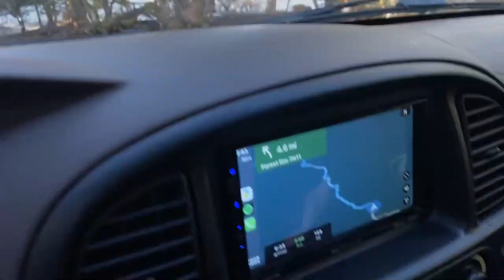Sequoia & Land Cruisers Off-Road Corral Hollow Trail!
You can find parts at Lunaticsco.com!